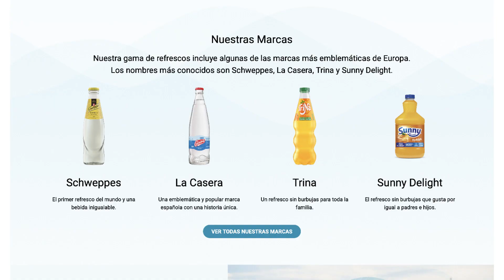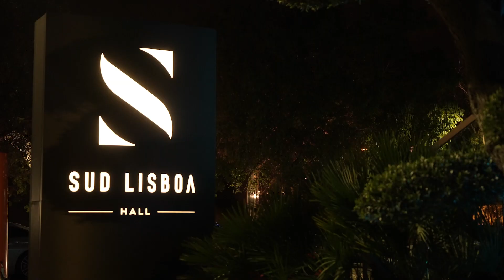Ganador Plata - Mejor Convención - beon.Worldwide: Suntory - SUNTORYX, somos unos fuera de serie